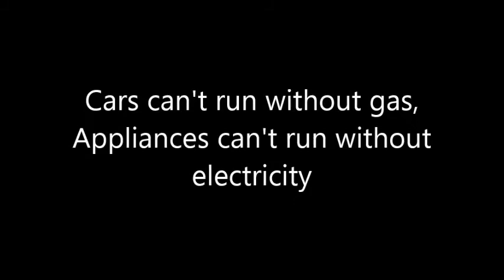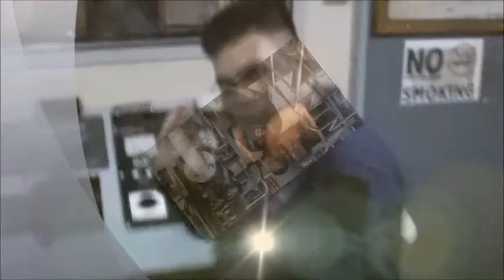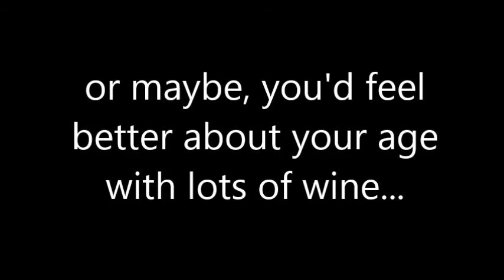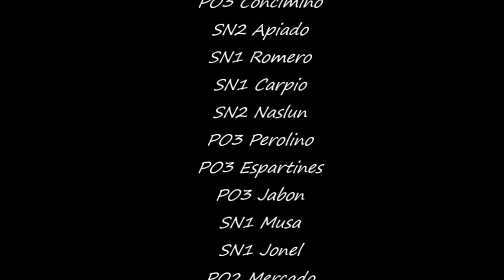CO's Birthday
15 October 2015

san juan production
BRP San Juan (SARV 001), Cunanan Wharf,
South Harbor, Port Area, Manila